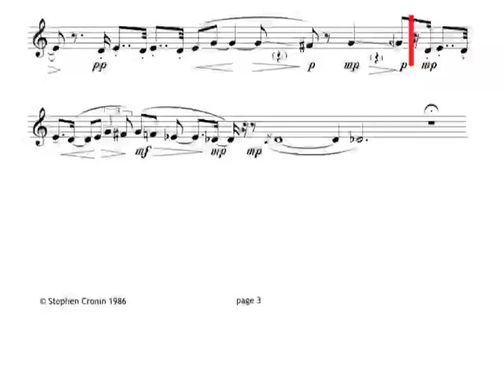Du Tanzt Alleine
An excerpt from the score Du Tanzt Alleine by Australian composer Stephen Cronin. The performance is by flautist Lyoko Myers.